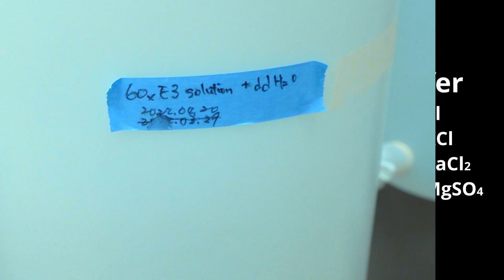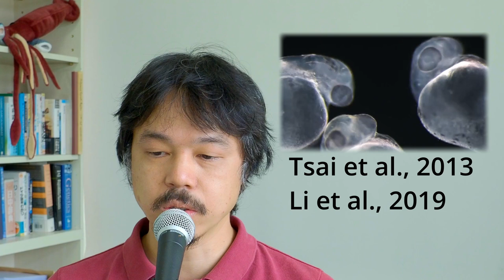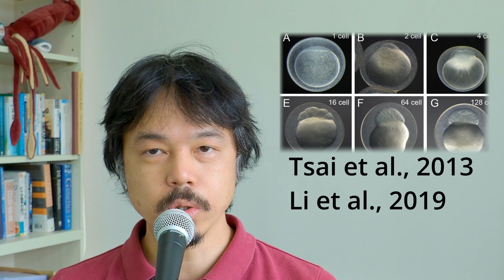金魚の発生学実験＃05: 胚発生の観察、卵膜の除去 : Remove egg membrane: Ver: 2022 0613 GF05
Contents 目次:
0:00 Opening  オープニング
0:13  Introduction　イントロ
0:48 Reｍoving  eggs from the plasticdish　卵を剥がす
1:55 Tungsten loop　タングステンループ
2:21 Forceps method　ピンセット法
2:59 Pronase method　酵素法
5:19 Watch glass　時計皿
5:33 Summary　まとめ
6:27 Next video　次のビデオ
6:41 Ending　エンディング

This series このシリーズ

References 文献：
Tsai, H.-Y., Chang, M., Liu, S.-C., Abe, G. and Ota, K.G. (2013), Embryonic development of goldfish (Carassius auratus): A model for the study of evolutionary change in developmental mechanisms by artificial selection. Dev. Dyn., 242: 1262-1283.

Li, I.-J., Chang, C.-J., Liu, S.-C., Abe, G. and Ota, K.G. (2015), Postembryonic staging of wild-type goldfish, with brief reference to skeletal systems. Dev. Dyn., 244: 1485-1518.

Li, I.-J., Lee, S.-H., Abe, G. and Ota, K.G. (2019), Embryonic and postembryonic development of the ornamental twin-tail goldfish. Dev Dyn, 248: 251-283.